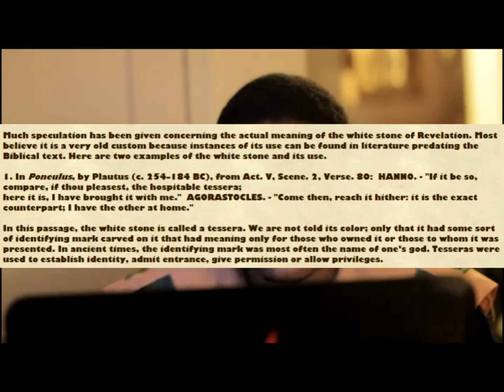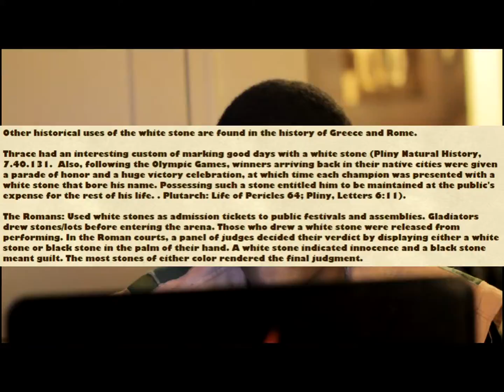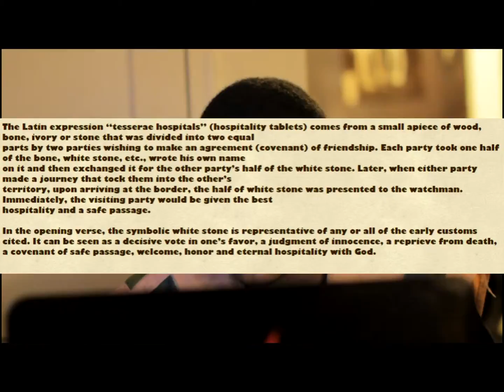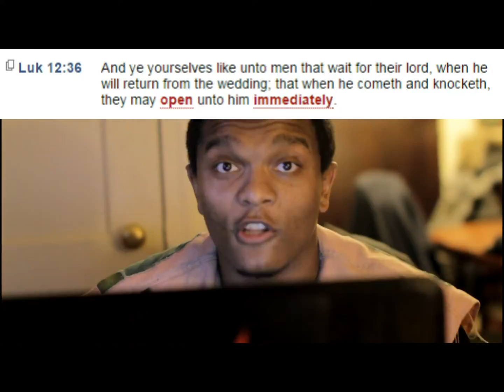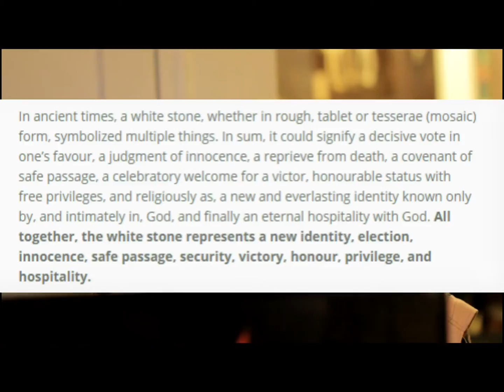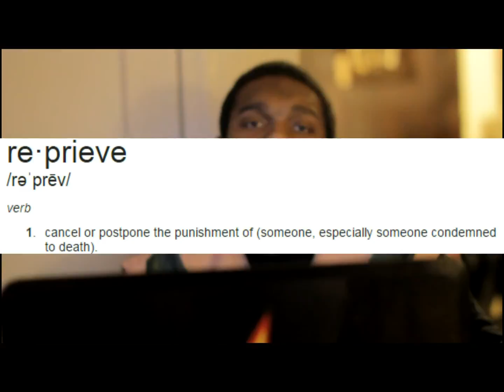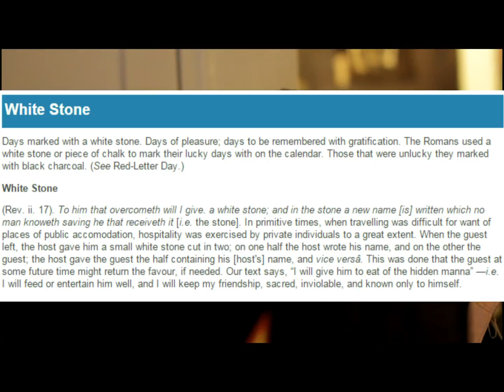Final Whitestone Breakdown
Breakdown of the Whitestone of Revelation